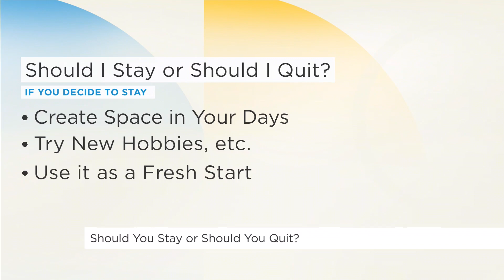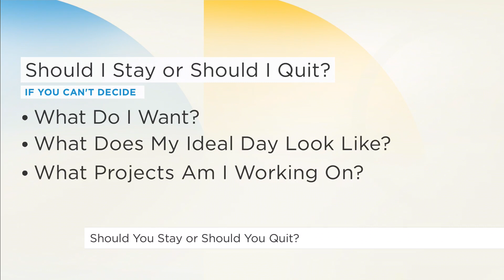What to consider before you quit your job | Your Morning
Is it just the return to office growing pains or a bigger issue that might require a bigger decision?